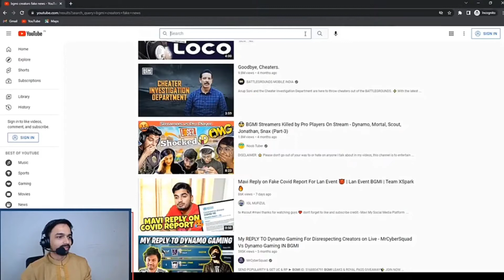Mazy live reaction on goblin 1v3 tsm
Mazy live reaction on goblin 1v3 tsm | mazy reaction on goblin @Goblin @MazyisLive
soul goblin
Mazy reaction on goblin
s8ul
Reaction on goblin
Soul vs tsm
Goblin 1v3 tsm
Mazy reaction on jonathan
Zootay joining godl
Godl new analyst
Soul new player
Soul 5th player
Godl zootay
neyoo
Godlike
Bgmi live